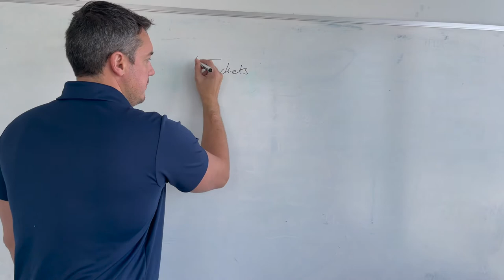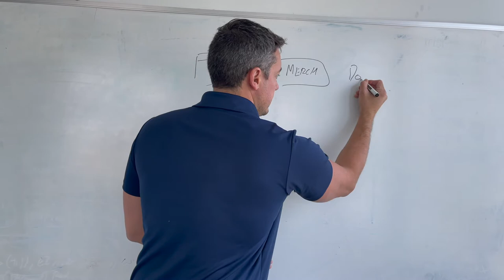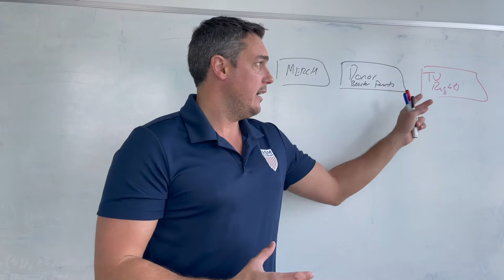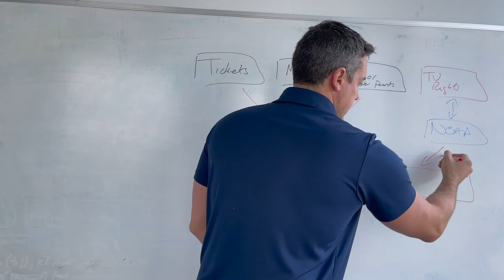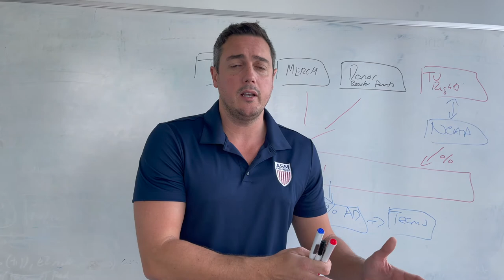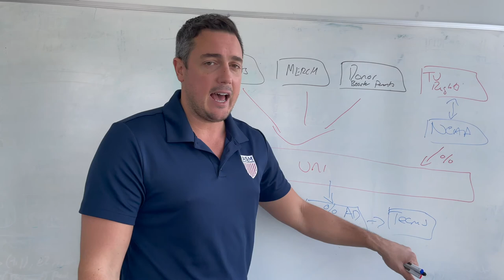How are athletic scholarships funded?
Many student-athletes and their families ask us how are athletic scholarships funded? and how does the athletic scholarships get distributed among college athletes? Well in this video we look into how universities within the NCAA get funded to provide athletic scholarships to student-athletes across 27 sports.